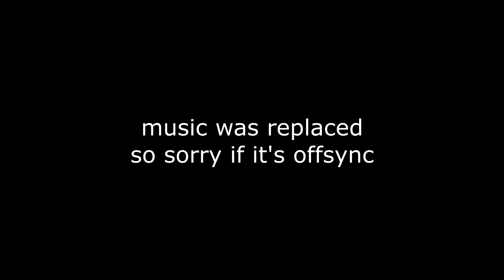Water Moccasin FULL LAYOUT by me and Xingtik (NoClip) | Geometry Dash (Layout #5)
Well, my part (The layout) is now done, possible future previews are going to be made by Xingtik (Makes the decoration). This is gonna be cool =)

Also I'm very proud of this layout, probably one of my best :)

Song: Creo - Ahead of the Curve
-Song replaced with a high pitch version because copyright.

Also Xing is bad and can't do an easy swing copter part so he needs to nerf it 8(